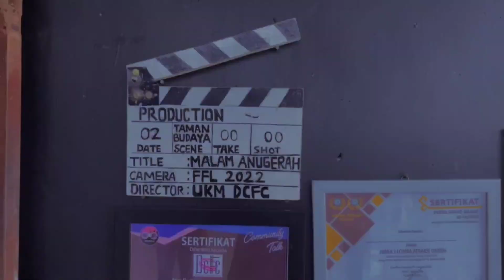KELOMPOK 3 - VIDEO PROFIL OPEN HOUSE UKM DCFC 2022/2023 (ANGGOTA BARU)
Video Profile yang dibuat oleh para Anggota Baru UKM DCFC ini merupakan video lomba yang diadakan untuk memeriahkan acara Open House Periode 2022/2023.
Lomba Video Profile ini bertujuan untuk wadah kreativitas Anggota Baru UKM DCFC

Adapun nama Anggota kelompok 3
- Angga
-Cindy
-Hayyu
-Duta
-Anggi
-Rizki
-Nova
-Doni W
-Hanif J
- M. Sahri